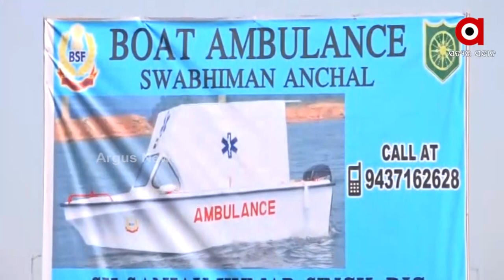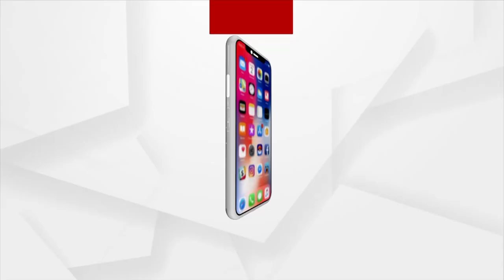Malkangiri Boat Ambulance Service Started by BSF for Tribal People I Water Ambulance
ସୀମା ସୁରକ୍ଷା ବାହିନୀ ପକ୍ଷରୁ ଆରମ୍ଭ ହେଲା ବୋଟ ଆମ୍ବୁଲାନ୍ସ ସେବା । ଯେଉଁଥିରେ ରହିଛି ଅତ୍ୟାଧୁନିକ ମେଡିକାଲ ସାମଗ୍ରୀ, ଅକ୍ସିଜେନ ସପୋର୍ଟ ସିଷ୍ଟମ। ଖାଲି ସେତିକି ନୁହେଁ ଆମ୍ବୁଲାନ୍ସ ପାଇଁ  ସବୁବେଳେ ପ୍ରସ୍ତୁତ ରହିଛନ୍ତି 2 ଜଣ ଡାକ୍ତର । ସେବା ସମ୍ପୂର୍ଣ୍ଣ ନିଶୁଳ୍କ ହୋଇଥିବା ବେଳେ ଏଥିପାଇଁ ବିଏସଏଫ୍ ପକ୍ଷରୁ ସ୍ବତନ୍ତ୍ର ମୋବାଇଲ ନମ୍ବର ଜାରି କରାଯାଇଛି( ଗ୍ରାଫିକ୍ସ 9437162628) ।
Self Respecting People Have Received Health Protection Shields At Malkanagiri, Odisha.